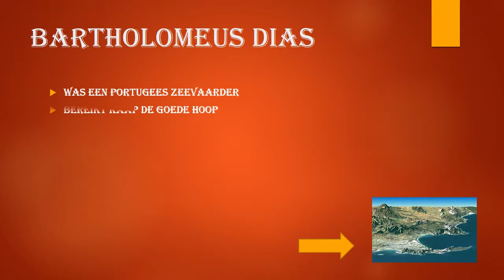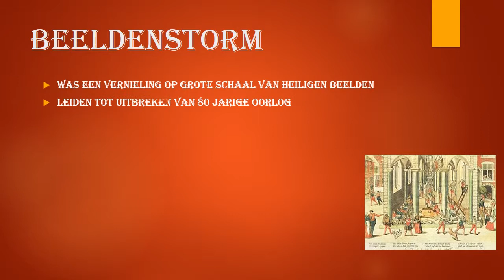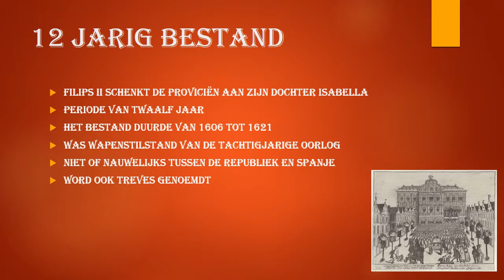L5A - Tijd van Vorsten en Ontdekkingen door Jona en Coralie